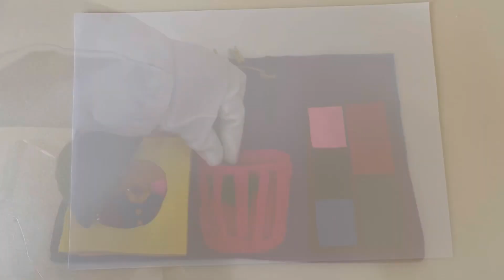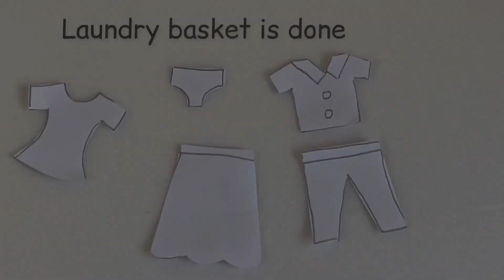DIY Quiet Book Laundry page | Learning while having Fun | How to keep toddler busy | Matching colors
In this video, I present a fun and educational activity for toddlers - a laundry activity! The activity page includes a washing machine, laundry basket, clothes line, and a wardrobe that is color-coded to keep the clothes organized. Toddlers will enjoy learning how to sort, wash, and hang clothes while playing with this interactive activity. This activity promotes fine motor skills, hand-eye coordination, color recognition, and introduces basic laundry concepts in a playful way. By watching this video, parents and caregivers can easily create their own laundry quiet book for their toddlers to enjoy. Join me in making laundry fun and exciting for your little ones!

DIY - The Mommy way